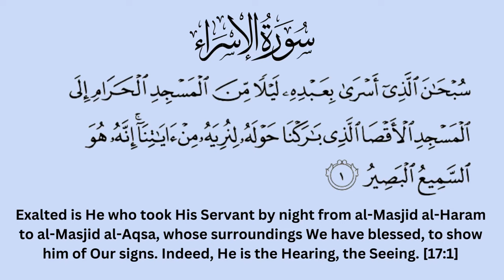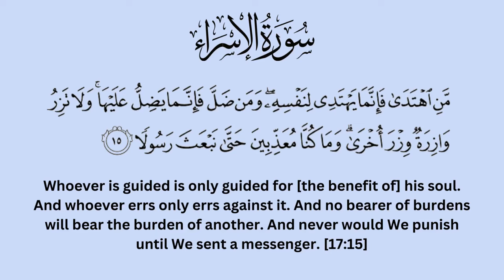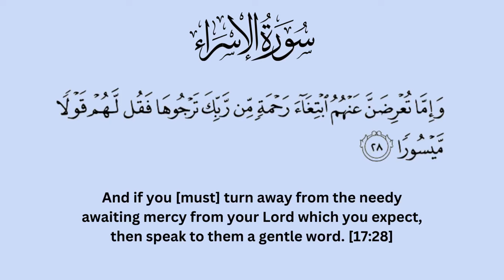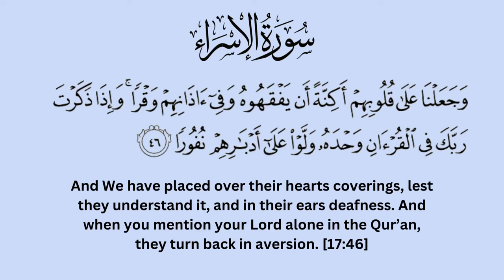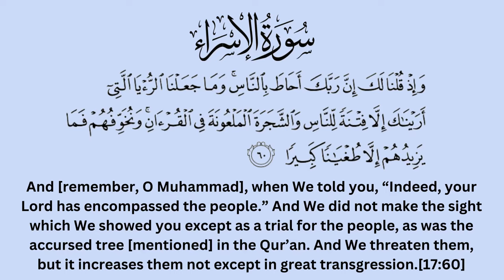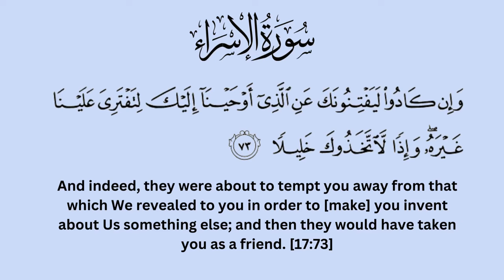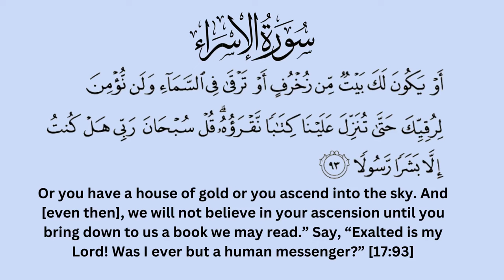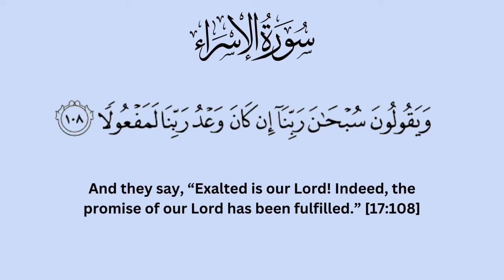SURAH AL ISRA Full | ٱلْإِسْرَاء | Beautiful Quran Recitation | Quran: Surah 17 | The Night Journey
Surat Al Isra (The Night Journey)
Also Known as Surah Bani Israel

Topics that are discussed in this Surah

Isra and Miraj (Night Journey and Ascension)
Importance of regular prayer (Salat)
Respect for parents
Belief in the oneness of God (Tawheed)
Belief in the Day of Judgment
Quran as a guide
Acknowledgment of Prophet Muhammad (peace be upon him) as the final messenger
Morality and ethics, including honesty and justice
Encouragement of charity (Sadaqah)
Lessons from history and previous nations
References to the Children of Israel and their history
Warning against Satan's deception
Prohibition of adultery and false testimony
The covenant between humans and God

We are committed to ethical content use, respect the efforts of creators, and Don't want to do anything HARAM, and don't want to steal someone's content.

JazakAllah Khair